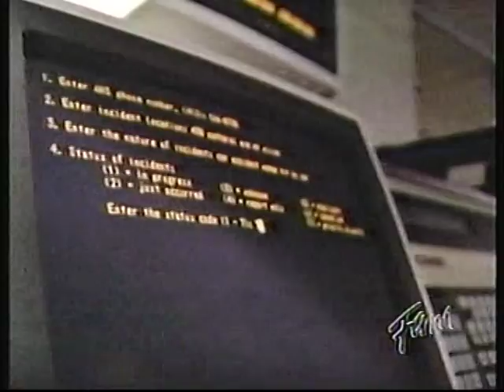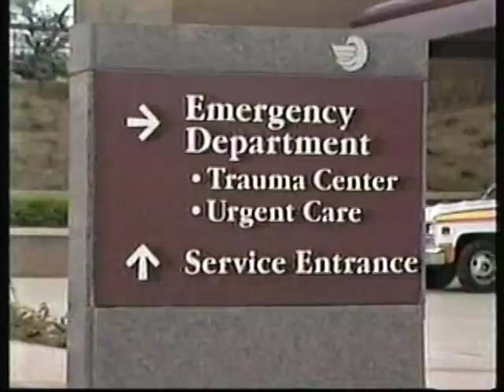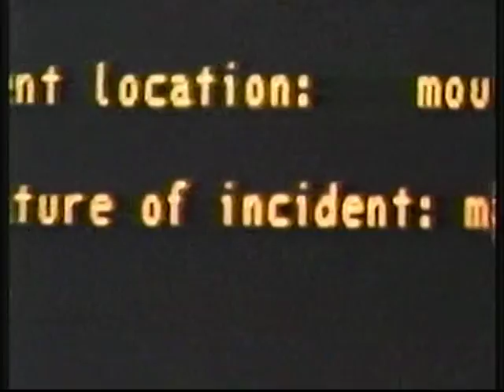Rescue 911 - Pittsburgh Paramedics docu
Paramedics treat an elderly woman who was hit by a car and a man who was stabbed with a barbecue fork (Docu segment) Located in Pittsburgh, Pennsylvania on July 29, 1987